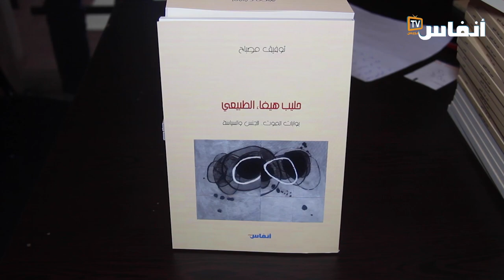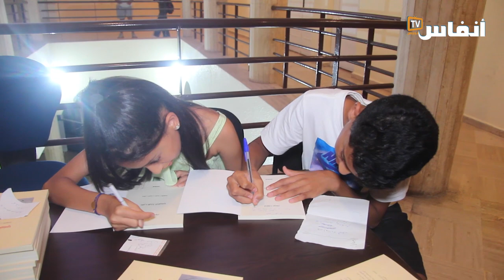سعيد الشفاج: توفيق مصباح أبدع في صمت وغادرنا في صمت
اختلطت المشاعر في حفل تقديم كتاب "حليب هيفاء الطبيعي" للزميل الراحل توفيق مصباح، سكرتير تحرير المجموعة الإعلامية "الوطن الآن" و"أنفاس بريس"، وذلك يوم الثلاثاء 13 يونيو 2023، بمركب الصقلي بالدار البيضاء. حفل حضره أفراد أسرة وعائلة الراحل مصباح، وزملاؤه في المهنة إلى جانب عدد من المثقفين والمبدعين، وقد تم خلال هذا الحفل التكريمي تقديم كلمات في حق الراحل توفيق مصباح الذي رحل عنا في فورة وغمرة شبابه وعطائه، لكنه يبقى حاضرا في قلوب أسرة التحرير، ممن لفوا وشاح المحبة حول روحه في هذا اللقاء.